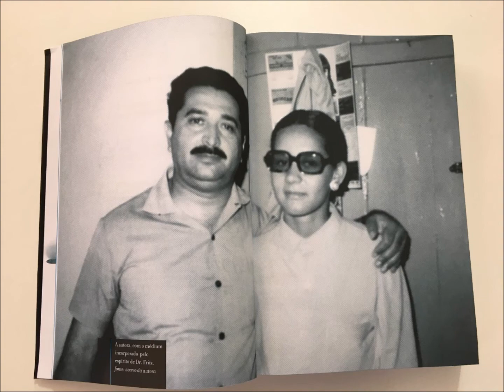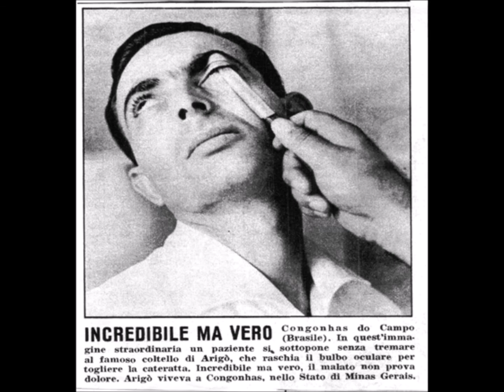"Arigó, o cirurgião da faca enferrujada". Parte 4 (4/5)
Excertos, com comentários/análise do livro "Arigó, o cirurgião da faca enferrujada" de John G. Fuller. Parte 4 (4/5)